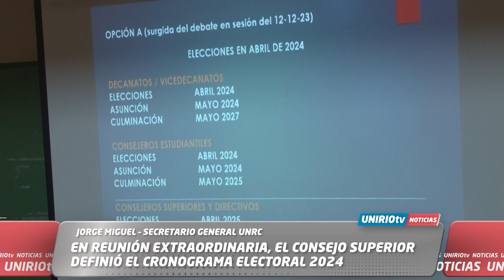EN REUNIÓN EXTRAORDINARIA, EL CONSEJO SUPERIOR DEFINIÓ EL CRONOGRAMA ELECTORAL 2024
JORGE MIGUEL – SECRETARIO GENERAL UNRC
UniRio TV
Universidad Nacional de Río Cuarto
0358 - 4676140